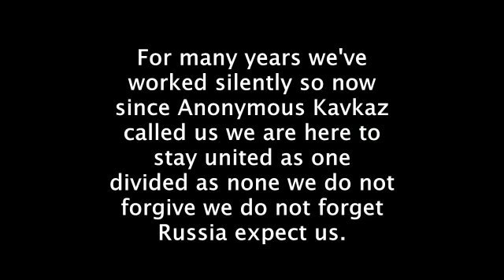The Annoncent Of Chechenyan Cyber Army 15/8/2012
For many years we've worked silently so now since Anonymous Kavkaz called us we are here to stay united as one divided as none we do not forgive we do not forget
russia expect Us
dance gafa Abaza Chechen bchina Shashan kusha dogan - çerkes song - circassian adyga çerkes adyghe nisashe wedding ancient circassian wered Vancouver 2010 small girl from Nalchik dancing adiga Нальчик площадь Абхазии лъэпэрисэ дигулыбгъуей ...школа№10 .адыгэ джэгу ЛЕЗГИНКА МАЛЕНЬКИЙ ДЖИГИТ Лезгинка от прикрасной Кавказкой девушки чеченка и дагестанец танцуют лезгинку в Грузии чеченка и дагестанец танцуют лезгинку в Грузии Little Dancing Circassian Boy Kafkas Müzikleri Sayfas Клип "Си Къэсэй" Начесова Марианна БарагуноваАдыгэ Республикэм и Къэралыгъо Академическэ къэшъокIо лъэпкъ ансамблэу "Налмэс" къешIэ "Абхъаз мэфэкIэ къашъор" Государственный академический ансамбль народного танца Адыгеи "Нальмэс" исполняет "Праздничный абхазский танец" The Nalmes (State folk dance company of Adygheya) performs "Festive abkhazian dance". El Nalmés (Conjunto estatal académico de baile folklórico de la República de Adiguéa) demuestra "Baile abjaz festivo". dance gafa Abaza Chechen bchina Shashan kusha dogan - çerkes song - circassian adyga çerkes adyghe nisashe wedding ancient circassian wered Vancouver 2010 small girl from Nalchik dancing adiga Нальчик площадь Абхазии лъэпэрисэ дигулыбгъуей ...школа№10 .адыгэ джэгу ЛЕЗГИНКА МАЛЕНЬКИЙ ДЖИГИТ Лезгинка от прикрасной Кавказкой девушки чеченка и дагестанец танцуют лезгинку в Грузии чеченка и дагестанец танцуют лезгинку в Грузии Little Boy Kafkas Müzikleri Sayfas Клип "Си Къэсэй" Начесова Марианна Барагунова dans gafa Abaza Çeçen bchina Shashan Zirve dogan - Çerkeş song - çerkez Nalmes Çerkeş Adige nisashe düğün antik çerkez For Sotchi Games in 2014 +freedom circassia and cuacas Nation will Fight Always Russia for freedom of there country genocide expect us Adiga hackers nosotchi2014.com recognize adigha circassians kavkaz naltchik Elbrus putin Olympics black water may 21 may21 may21.org forums Kavkaz Çerkesler Çok Sad Song çeçen şarkı müzik dans Lezginka Dağıstan Archie kayfuem Музыка Ermeni Azeri Türk Rus Kafkasyalılar oldu sila bchina Kampala baday Ayaan Warsame Shire hacker Aslan Tlebzu Adsız Dagestani archie Armenian Russian Turkish CAUCASIANS chechen abxazia sharkas circassian's qabarda qafkas kafkas russia shapso abzakh Armenian авторитет Кавказская Vorovskaya Chechen Mafia Grozny jihad mujahdin song music gafa Абхазский abkahzia legion putin medvedif Georgia by Gruzin Caucasus adyga Dagestan moscow gruzin انونيموس لكل قوقازي تتحدث عن الحكومة الروسية